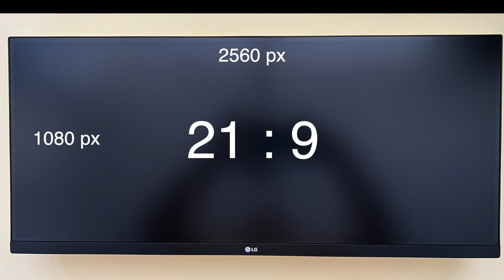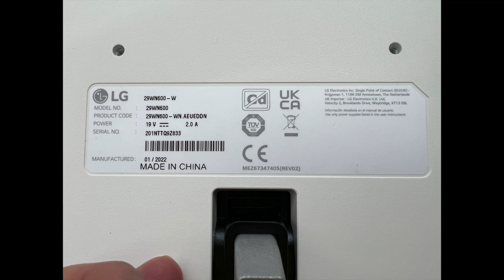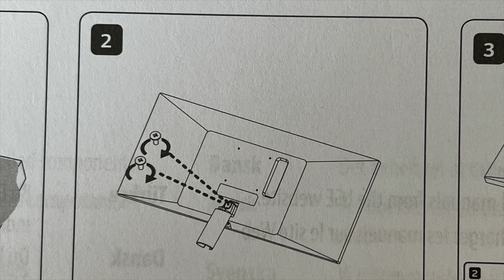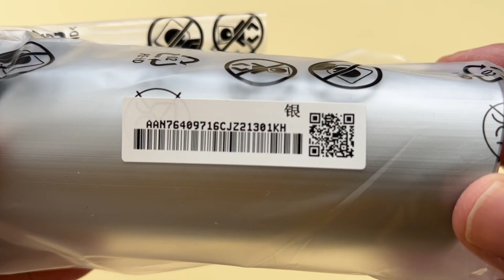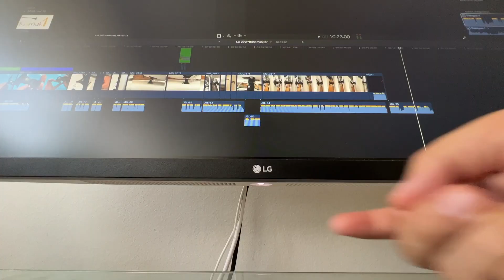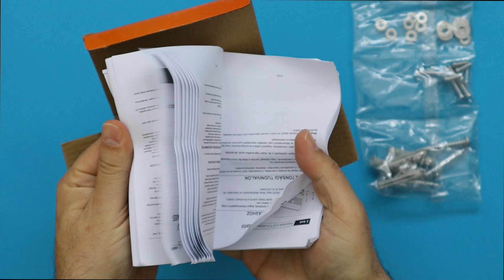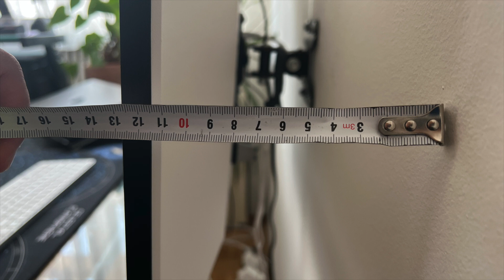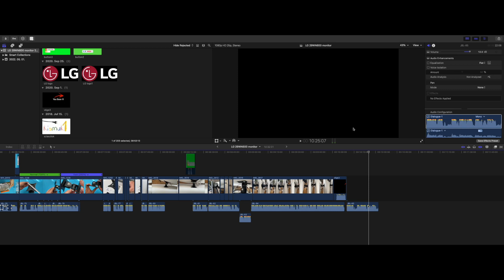📺 👉 LG 29WN600 IPS LED LCD monitor 21:9